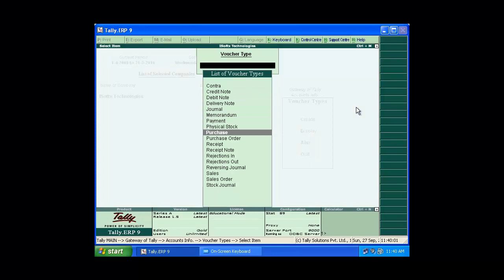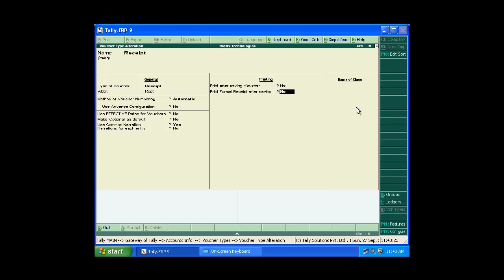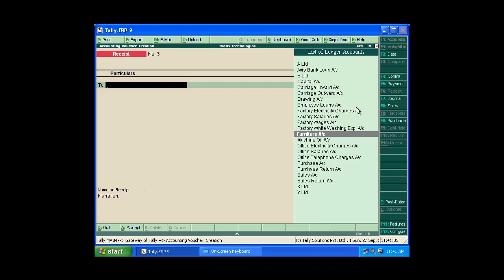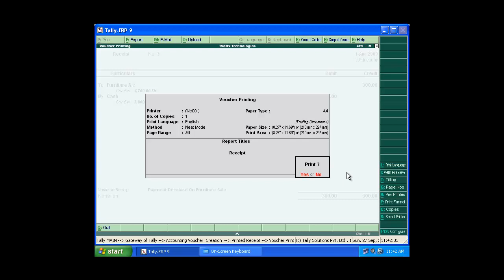Receipt Voucher Printing I Tally 9.0 Hindi